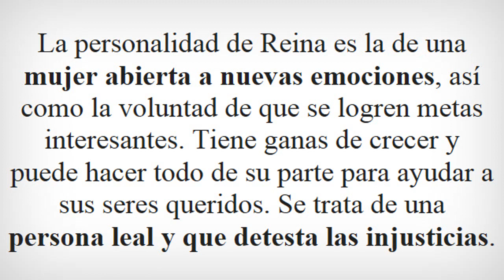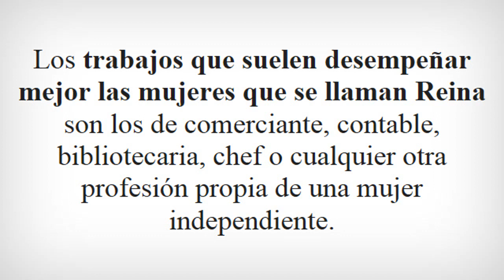SIGNIFICADO de REINA | ¿Qué significa el nombre Reina?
Significado del nombre REINA

Para ver más información sobre el nombre de Reina, entra en el siguiente enlace: